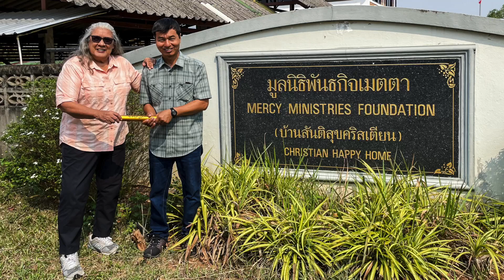"In-coming Director," Mankha "MK" Moongjeerang of MMF.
Interview of In-coming Director,  Mankha "MK" Moongjeerang who will be installed as the Directer of Mercy Ministries Foundation on December 30, 2023.   "MK" will be overseeing five Happy Homes for orphans in both Thailand and Cambodia.  Mr Moongjeerang will replace long-serving Director Rose Martinez who retires on the same date.